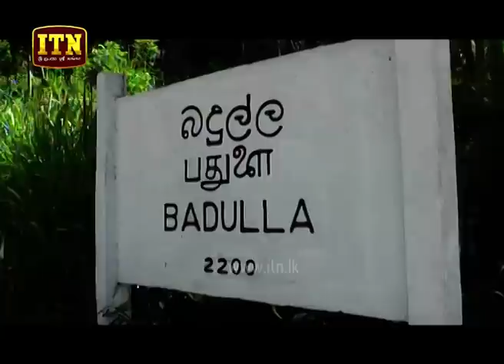ITN News 2019-10-19 | 06.30 PM